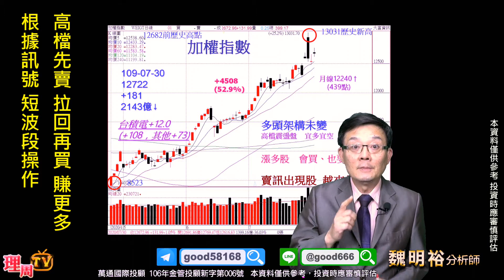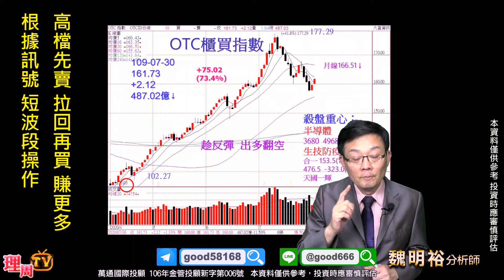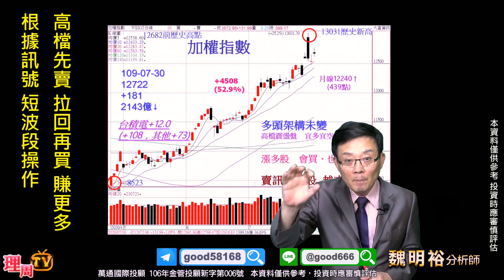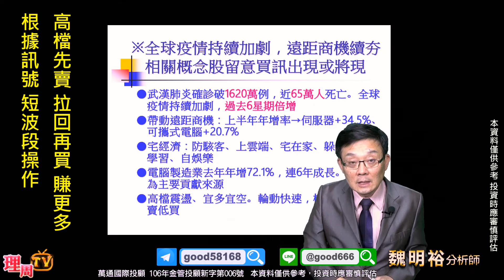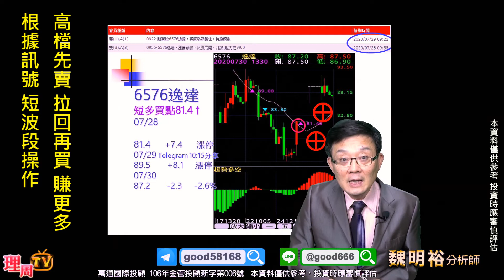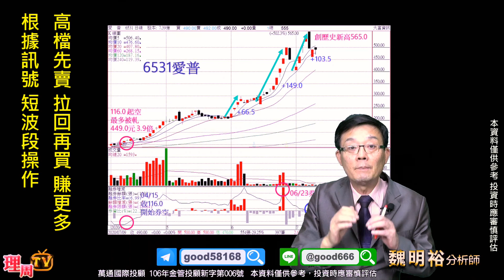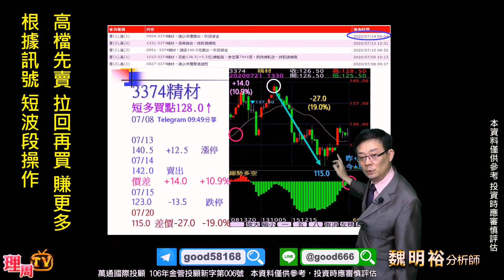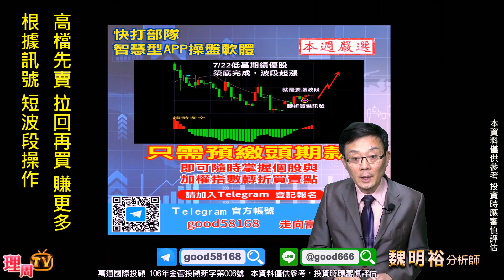理周TV-20200730 盤後-魏明裕 走向富裕／高檔先賣 拉回再買 賺更多 根據訊號 短波段操作